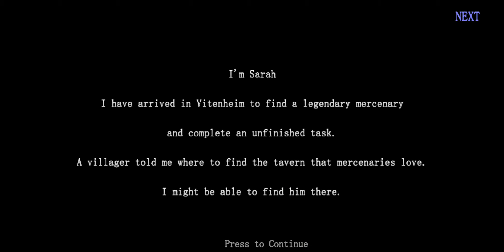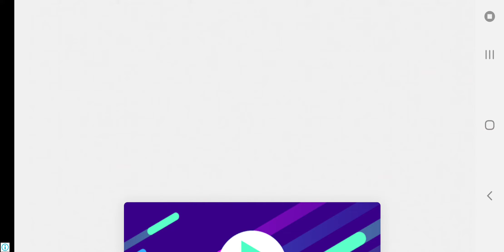BloodWarrior : GAMEPLAY ⭐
I don't like SFX here.